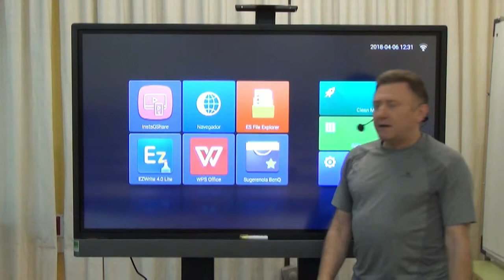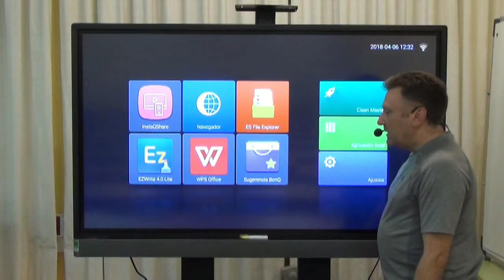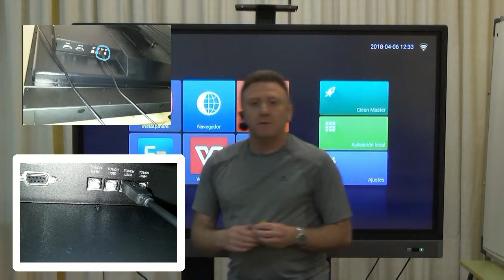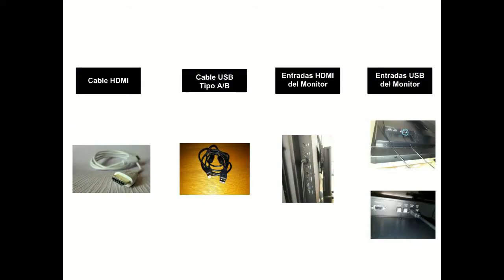13- Conectar un dispositivo mediante cables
En este caso se ve cómo conectar un dispositivo (un ordenador, por ejemplo) al Monitor, mediante cables. Nos hará falta un cable HDMI y un cable usb del tipo A/B